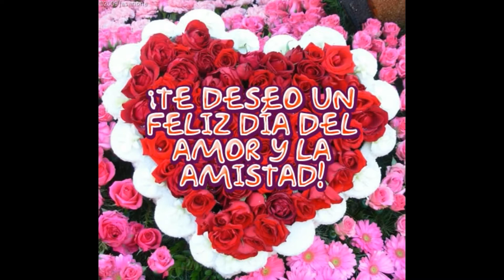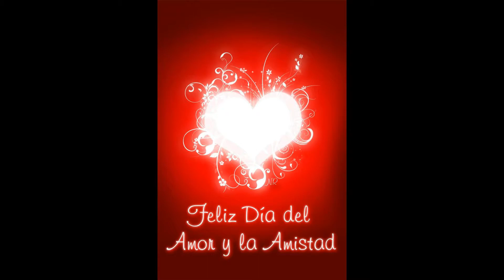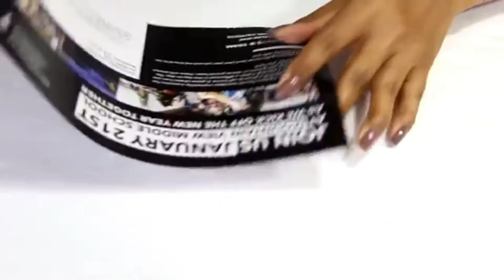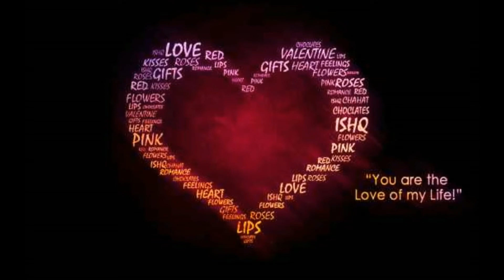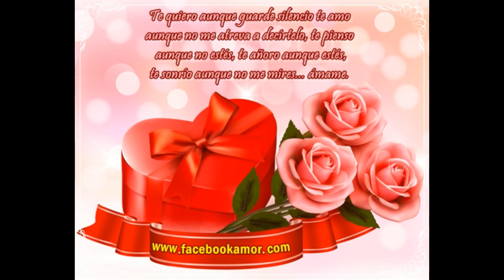ESPECIAL AMOR Y AMISTAD😍😘❣️ 💕 💞 💓 💗 💖 💘 💝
HOLA GENTE!
ESPERO QUE NO ESTEN SAD
EN ESTE DIA
PORQUE SI LO ESTAS
NAHHH
PARA ESO ESTA EL CLOROX :,V

BUENO DISFRUTA ESTE VIDEO
TE DESEO UN FELIZ DIA DEL AMOR Y LA AMISTAD
CON YU NOVI@,AMIGO,MADRE,PADRE,NADIE XD

LOS QUIERO!

QUE SAD

ADIOOOOOOSSSCSCSCS!